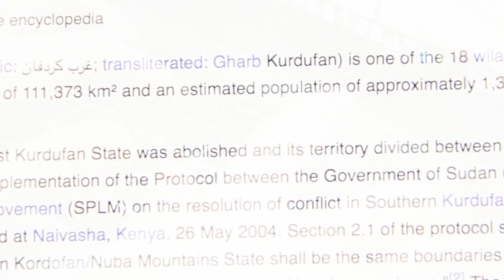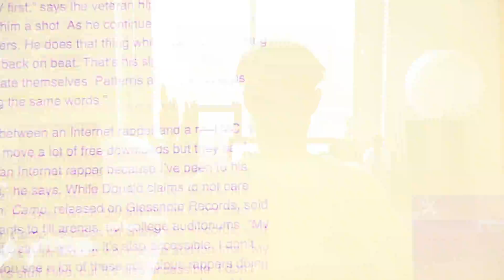the [creative] process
no more excuses. get out and make something cool.